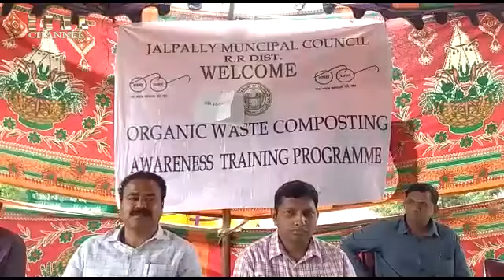Organic Waste Composting Programme Held in Jalpally Muncipality